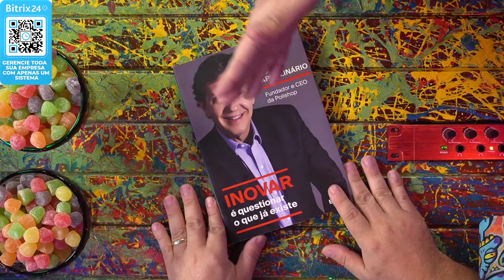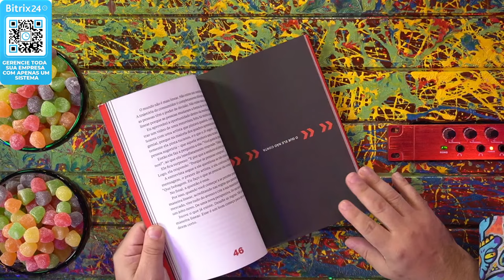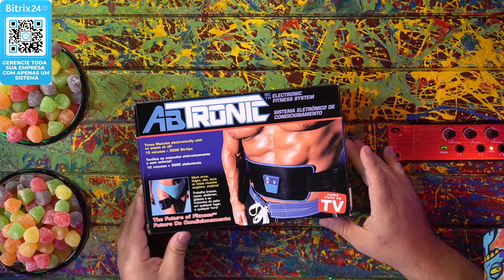JOÃO APPOLINÁRIO - Inteligência Ltda. Podcast #825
JOÃO APPOLINÁRIO é empresário. Ele é um dos integrantes do programa de TV Shark Tank. O Vilela vai tentar vender a ideia de um app pra transformar a tela do celular em espelho.

Capítulos:
00:00:00 - Início
00:20:00 - Começo da carreira
00:39:00 -  Negócios e aprendizado
00:51:00 - Polishop
01:05:00 - Primeiro produto de sucesso
01:45:00 - China
02:02:00 - Shark Tank
02:21:00 - Como levar uma proposta ao Shark Tank?
02:23:00 - Decor Colors
02:50:00 - Taxação dos produtos da China
02:56:00 - O futuro das profissões
03:12:00 - Considerações Finais

Gerenciar tarefas e projetos nunca foi tão fácil com a plataforma Bitrix24!
O serviço é oferecido pela Bitrix, Inc., sediada em Alexandria, VA.

CAIXA POSTAL
81969 | CEP: 5619970 | São Paulo - SP

- Canal de Stand-up: Rogério Vilela
CAPTAÇÃO, PRODUÇÃO E EDIÇÃO: Fábrica de Quadrinhos
PESQUISA E PAUTA: Fabio Mantoanelli
REALIZAÇÃO: Fábrica de Quadrinhos